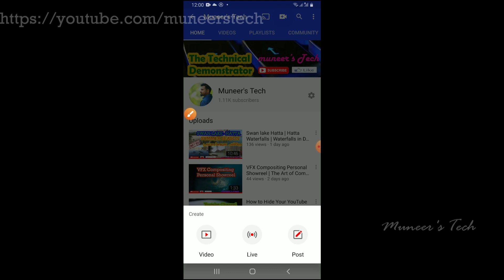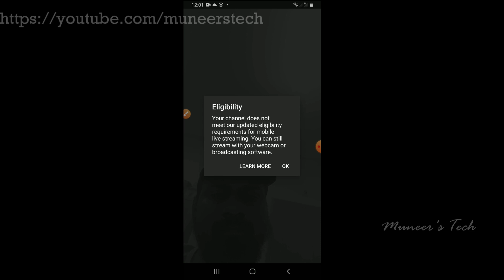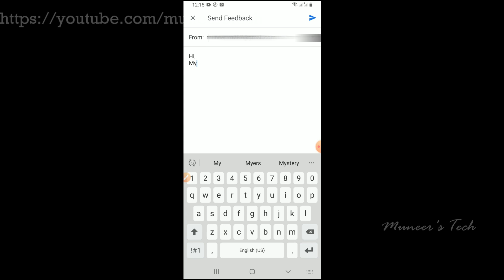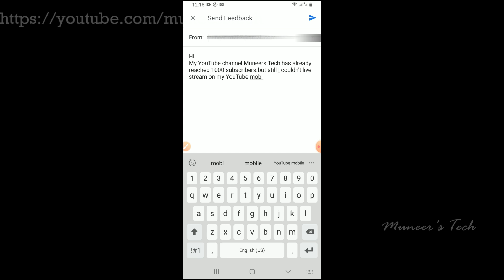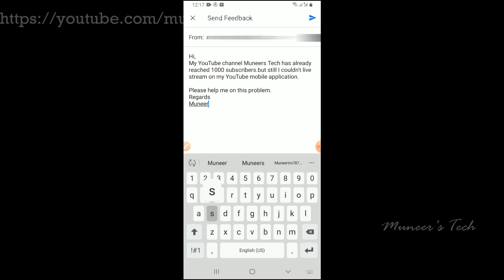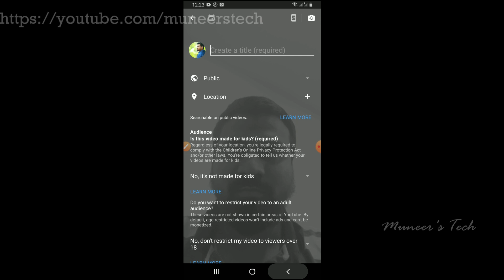Your channel does not meet our updated eligibility requirements for mobile live streaming : SOLVED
Restrictions on live streaming ,How To Enable your channel for YouTube Live Stream,Youtube Mobile Live Streaming UPDATE 2020,
How to create a mobile YouTube Live stream,YouTube raises eligibility requirement for mobile live,Initiating YouTube Live Streams on Android Devices,Enable embedded live streams from YouTube,How do I setup a live streaming,How to go live on YouTube on your computer or mobile device
Muneers Tech